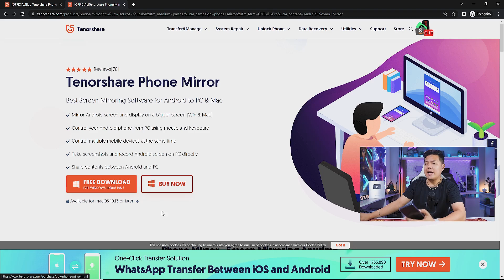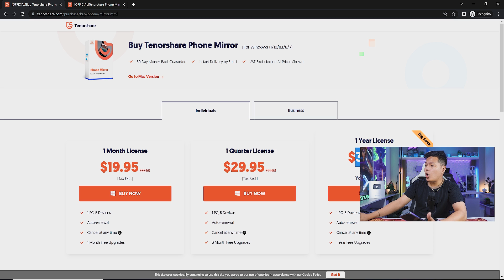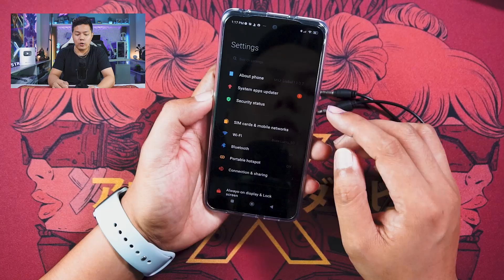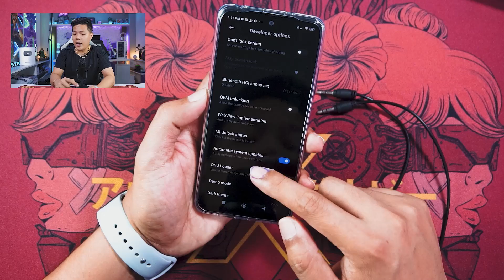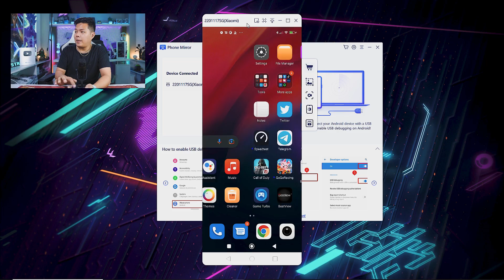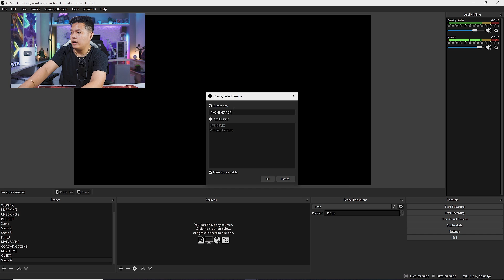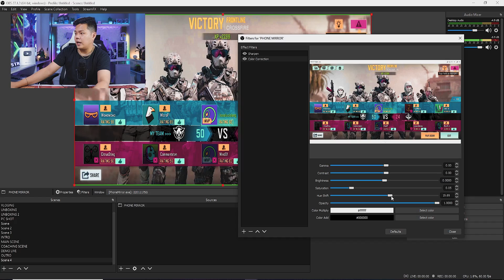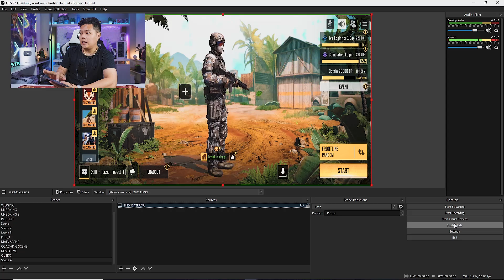Best Screen Mirroring For Android to PC [No Delay] | Phone Mirror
One of the best Screen Mirroring  Try Tenorshare Phone Mirror